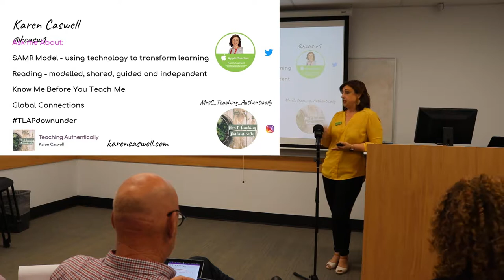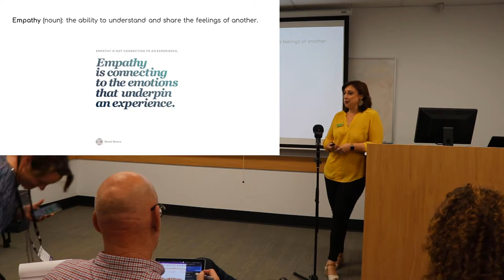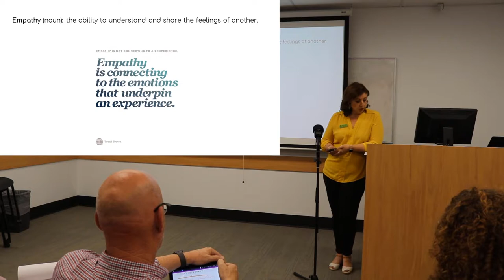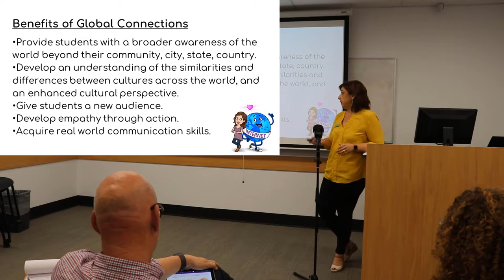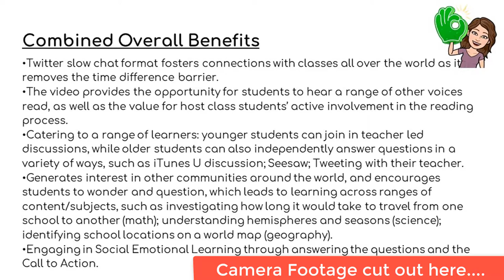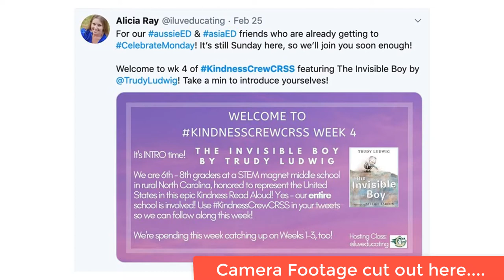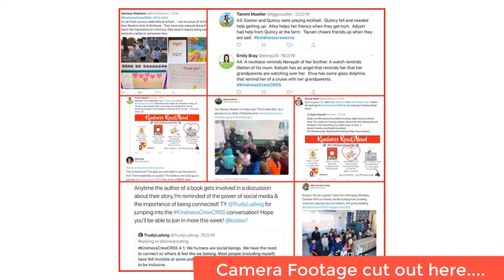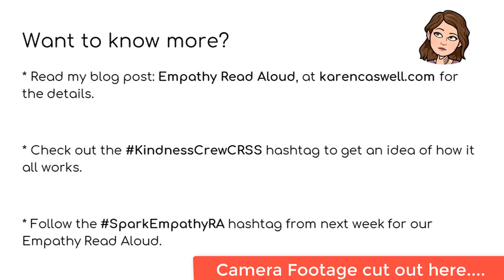TMBNE 7: Spark empathy through literature - Karen Caswell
Footage from the first Teach Meet Brisbane in a little while, held at Griffith University, prior to RESCON2019 beginning. A range of topics were discussed and a 'Teach Eat' followed.
Speakers included:

 Steven Kolber
Jon Bergmann
Courtney Crawford
Steve Crapnell
Laurie Wilson
Karen Caswell
Shawtima Rakowsky
Dan Oliver
Ben Paparoulas
Pete Whiting
Jon Andrews
Michael Ha

A Teach Meet is an informal Professional Development session for teachers, by teachers, with a focus on sharing best practice across contexts and content areas. You can run your own quite easily, reach out using the tmmelb or tmbne hashtags or chase up Steven Kolber for further information on running your own.